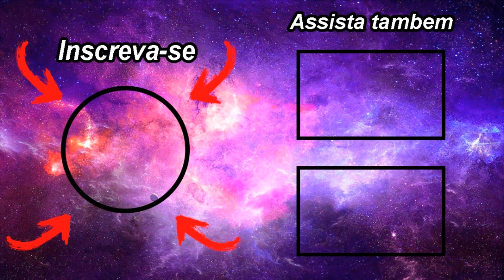QUAL ROUPA O CRISTÃO DEVE USAR NA IGREJA?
Descubra a verdade! O que a Bíblia fala sobre mulher usar calça roupa curta tomara que caia,